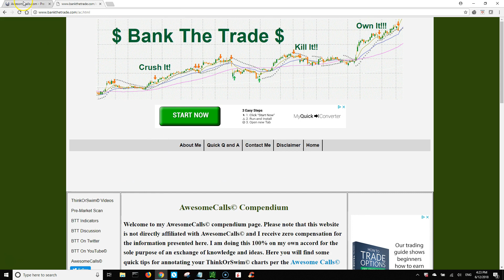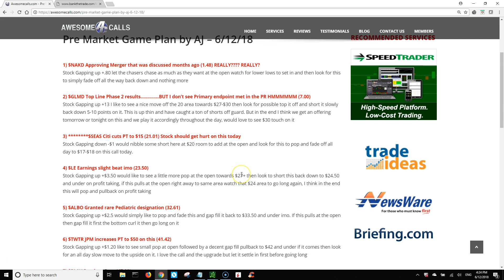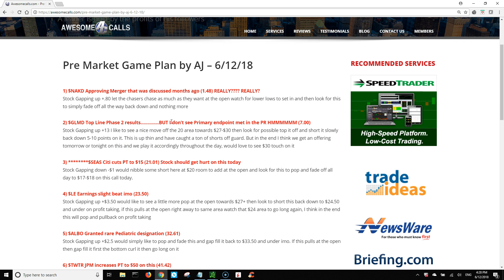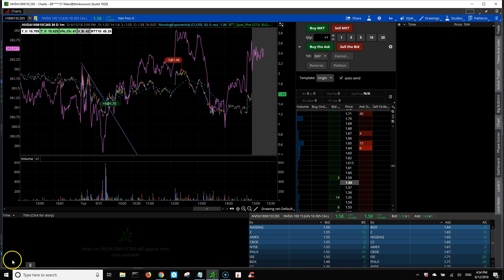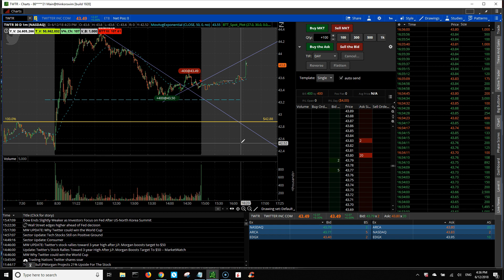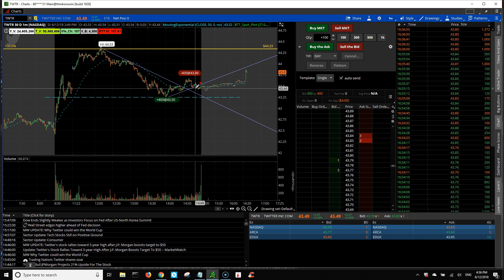Bank The Trade 06122018 Various